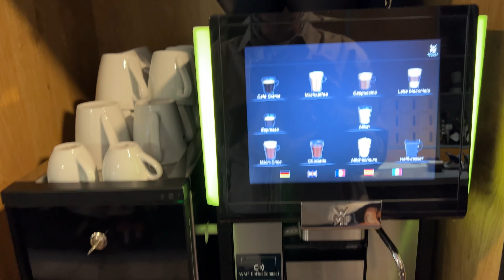🍞Delicioso Café da Manhã Alemão TRADICIONAL!